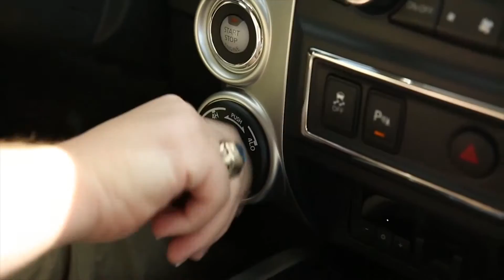Nissan TITAN Truckumentary Chapter 9 | AutoMotoTV